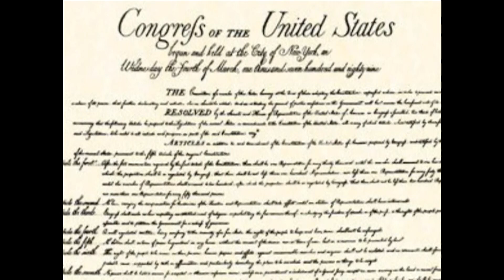Today In History 1215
(15 Dec 2023) Today In History 1215